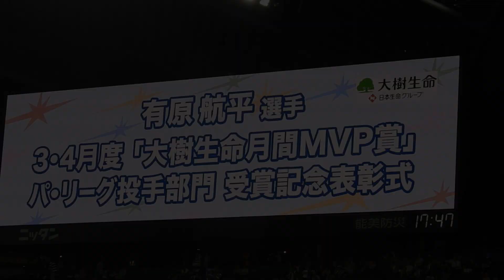‹2019.5.28ロッテ戦›有原航平・投手部門「月間MVP賞」受賞記念表彰式